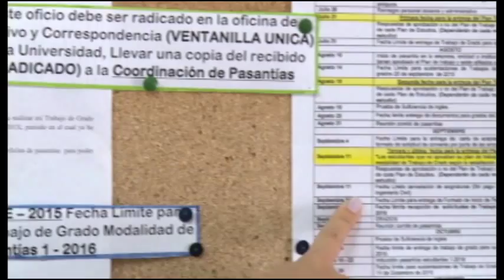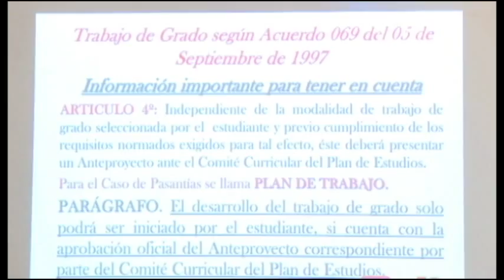Info U-Fechas de Pasantías-31 de Agosto de 2015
Información relevante de la Universidad Francisco de Paula Santander Ocaña.